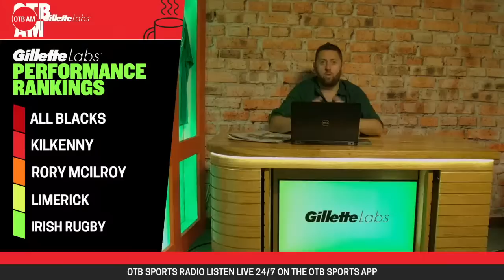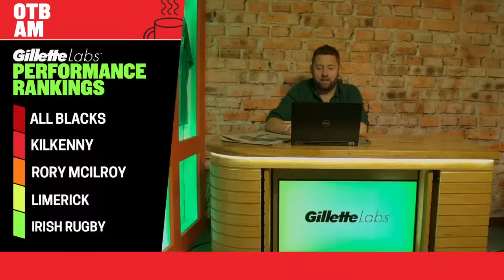Gordon D’Arcy & Gregor Paul | Seamus Hickey reviews All Ireland Hurling Final | Padraic Maher |OTBAM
Eoin Sheahan and Nathan Murphy are live in studio this Monday on OTBAM

Irish rugby legend Gordon D’Arcy and Gregor Paul of the New Zealand Herald react to Ireland’s series win over the All Blacks last Saturday while former Limerick hurler Seamus Hickey will be reviewing the All Ireland Hurling Final.

The team will also be joined by former Tipperary hurler Padraic Maher.

Running Order:
7:30: Eoin & Nathan
7:35: Performance Rankings
7:55: Gordon D’Arcy and Gregor Paul
8:10: Padraic Maher
8:30: LIVE from winning team's hotel (Aisling there)
9:10: Seamus Hickey
9:30: OTB Reaction

- Snapchat: add us and message the show @offtheball1